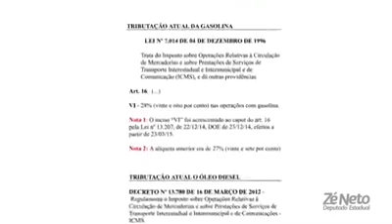Zé Neto rebate críticas sobre taxa do ICMS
O vídeo abaixo mostra que a turma de Temer mente quando diz que na Bahia houve um aumento de 30% de ICMS para óleo diesel e gasolina. Isso é desespero e mentira! Na Bahia, diesel tem 18% de ICMS. Sendo que nos 12 anos de governo do PT, houve apenas um reajustamento de 1% no ICMS da gasolina, em dezembro de 2014, sendo o penúltimo estado a dar esse reajustamento, para criar um fundo de manutenção para as estradas baianas, como todos estados fizeram.
Portanto nunca houve, nem de longe, esses 30% que eles alegam. Em verdade, a Bahia tem 18% de ICMS para o óleo diesel, há muito tempo, e é um dos menores do Brasil.
Lembrando que os preços da gasolina, óleo diesel, gás de cozinha e álcool, são reajustados pelo Governo Federal e pela Petrobras.